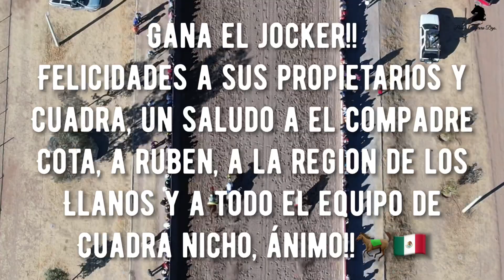Jocker Cuadra Nicho - Abierto a 100v Vs Capricho vs Leona vs Ximena Carril 2000 - 2022